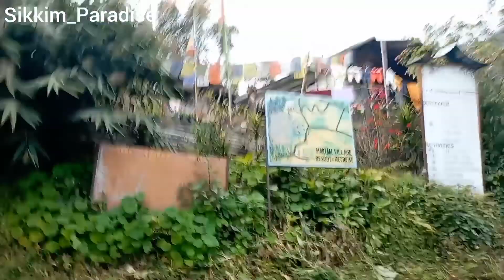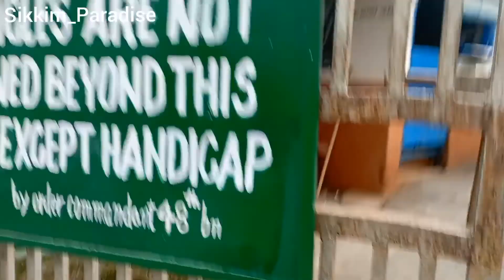First visit to New Rumtek Monestry🏛🏛 really beautiful place 🥰🥰🥰to explore... hope you all like it🙏🏻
Rumtek Monestry it was really beautiful one hope you all visit it once.. it's very beautiful place to explore...

Music used in this video are no copyright songs

So always keep on loving me as always guys...